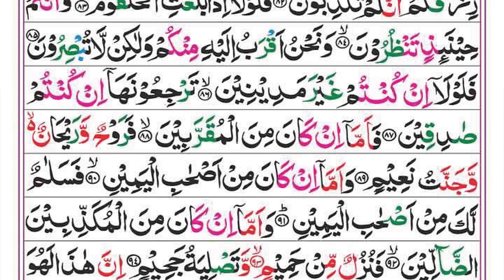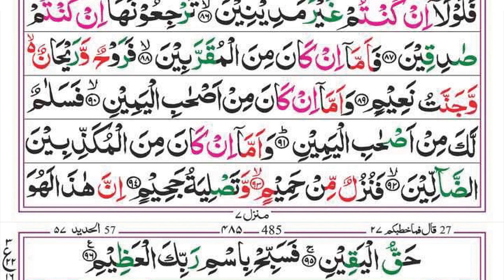Surah Al-Waqiah (The Event) Full | Ep 013 | Syed Siraj Ur Rehman | With Arabic Text|سورة الواقعة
Hadith

(Al-Bukhari)

Hadith

surah waqia
sudais
Ayyub
success
happiness
stress
sleep
illness
business
money